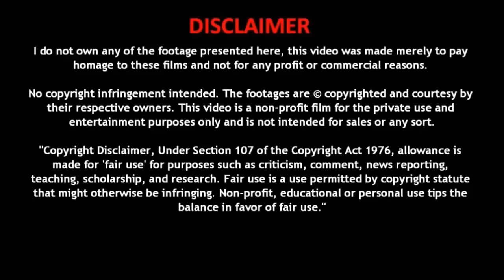Thor (NoFap Motivation) | Remastered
Short motivational NoFap video featuring popular clips of Thor in a remastered version. This channel is not monetized.